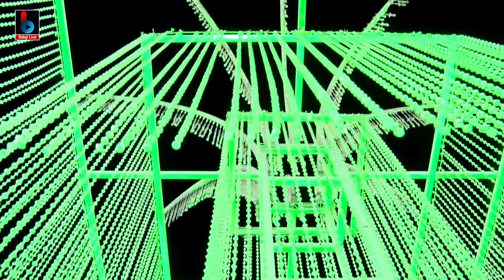Limdo Ugyo Vadhiyar Ma | Ghanshyam Zula | Vijay Patel Na Lagan | BALAJI LIVE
Member : “Gujarat YouTubers Association of Live Events”
Information:Vijay Patel Na Lagan
♪ Title/Song : Limdo Ugyo Vadhiyar Ma
♪ Singer : Ghanshyam Zula
♪ Producer : Arvind Makwana Sanjay Makwana
♪ Lyrics : Traditional
♪ Music Composition  : Traditional
♪ sound  : dhaval sound radhanpur
©️ All Copyrights Reserved to

💜 Follow us on Instagram નવા લાઈવ ગુજરાતી ગીત, આલબમ સોન્ગ, દાંડિયારાસ, સંતવાણી, ડાયરા ના વિડિઓ જોવા માટે Notification On કરો, તેમજ યુટ્યુબ પર લાઈવ જોવા માટે BALAJI LIVE ચેનલ ને સબ્સ્ક્રાઇબ કરો અને 🔔બેલ આઈકન ને દબાવો જેથી નવા વિડિઓ ની માહિતી મળે સૌથી પહેલા...🚩